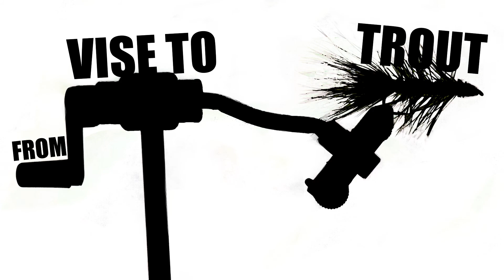From Vise to Trout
A quick edit made up of clips from the last couple of years.